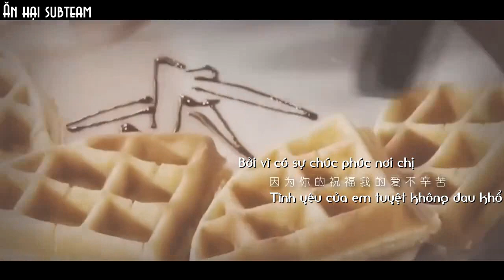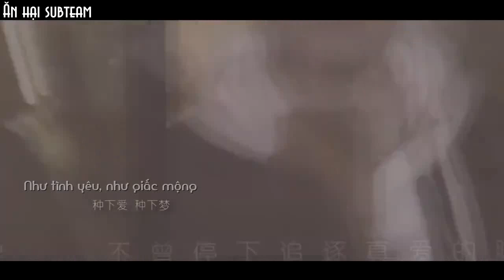[Kara + Vietsub] [For 2811 #3] FMV Hạnh phúc từ lòng dũng cảm 勇敢的幸福 || Dịch Dương Thiên Tỉ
[Kara + Vietsub] Hạnh phúc dũng cảm 勇敢的幸福 || Dịch Dương Thiên Tỉ || FMV
[For 2811 #3] Mừng sinh nhật 17 tuổi của em, Thiên Tỉ~
Mong em thân thể mạnh khỏe, tuổi mới bình an. Yêu em~
To.十七岁的易烊千玺

FMV made by 盐奶妹妹
Vtrans + Sub: Ăn Hại Subteam